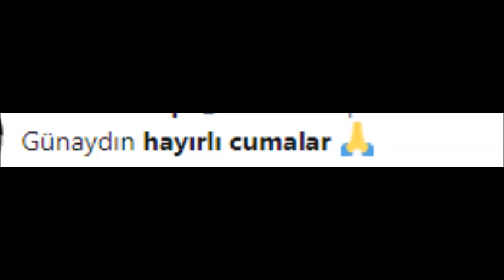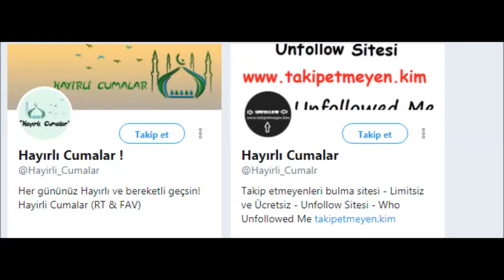hayirli cumalar.Dua ile hayirli sabahlar